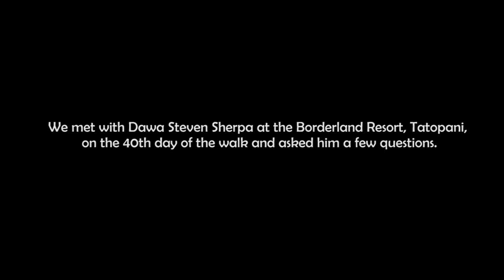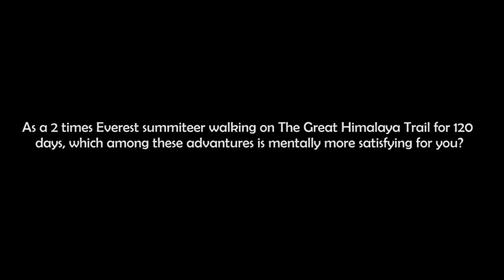Nepal - Dawa Steven Sherpa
Climate Smart Celebrity Trek along The Great Himalaya Trail, is a 120-day trail walk covering 1700 kilometers to raise awareness on climate change. We met with Dawa Steven Sherpa at the Borderland Resort, Tatopani on the 40th day of the walk and asked him a few questions.